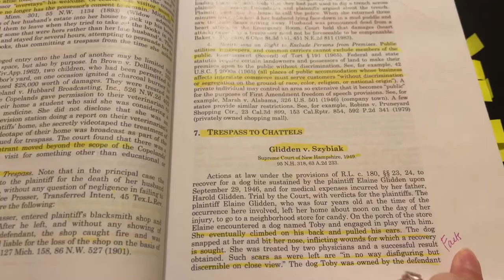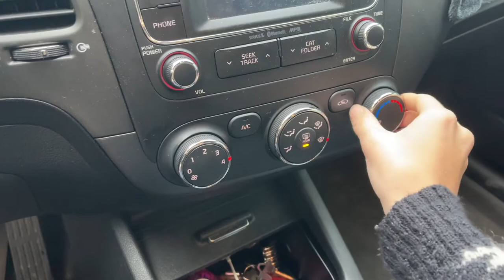MY LAW SCHOOL MORNING ROUTINE AS A FIRST YEAR AT NORTHWESTERN CALIFORNIA UNIVERSITY SCHOOL OF LAW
You guys loved my night routine I shared last week so here is a glimpse into what my typical morning looks like as a first year law student at Northwestern California University School of Law!

FAQ
How long have you and Zach been together? Since June 2015
Where do you live? A very small town in rural Northern California
What are you studying? I am studying to get my Bachelor of Science in Political Science with a minor and Business and will be starting Law School soon.